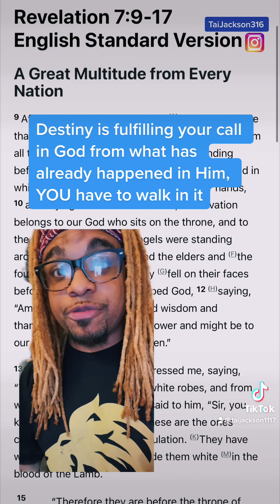What is Deja Vu? Listen! From a BIBLICAL PERSPECTIVE